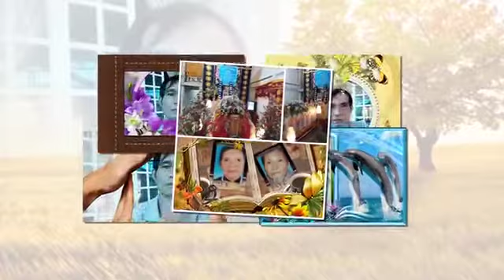SÁM HỐI VĂN=THÍCH NGUYÊN AN